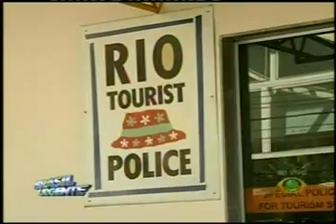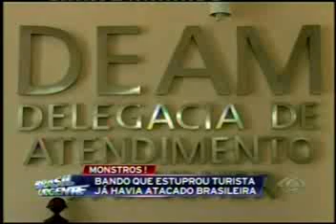Van do terror que estuprava mulheres no Rio de Janeiro 01 04 2013